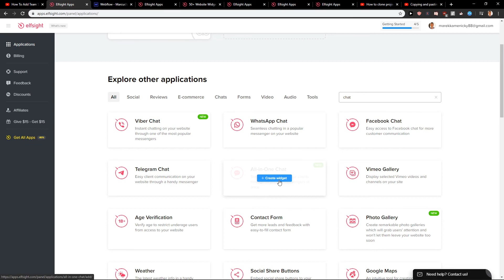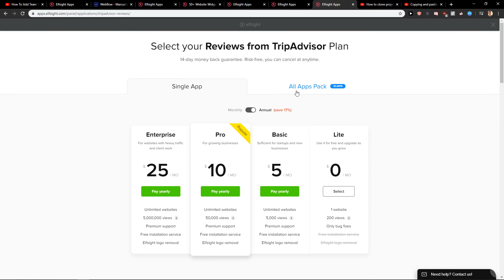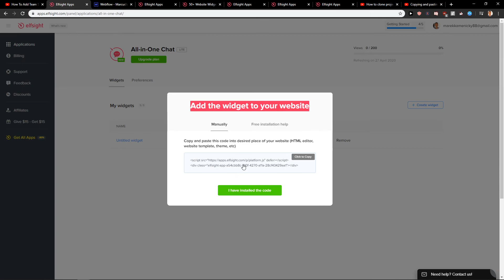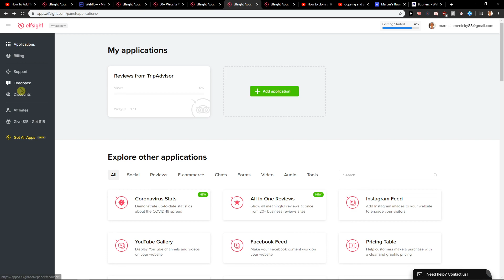How To Add Live Chat To Webflow